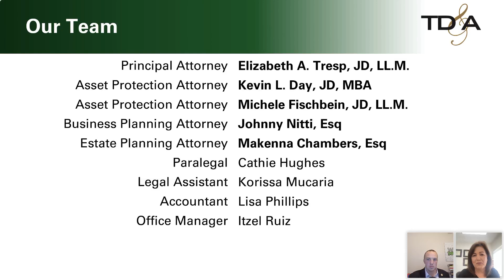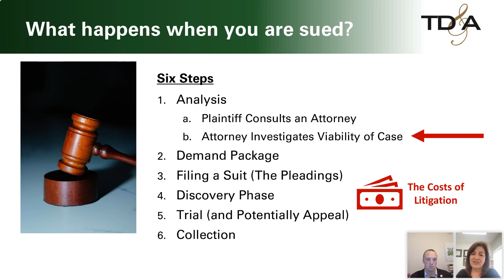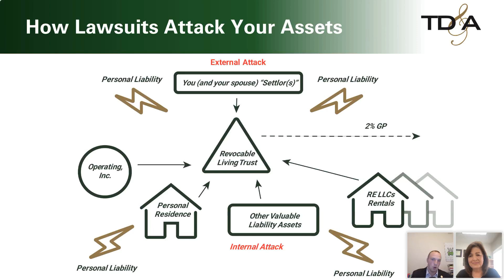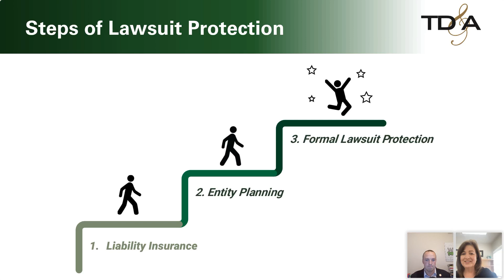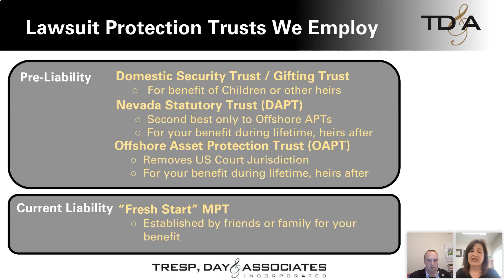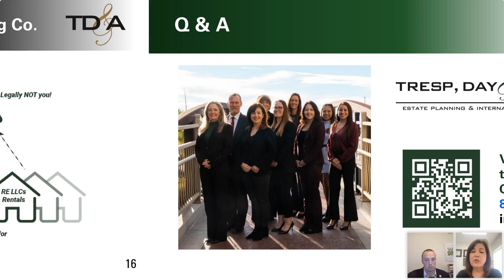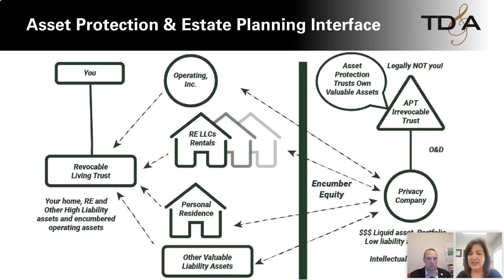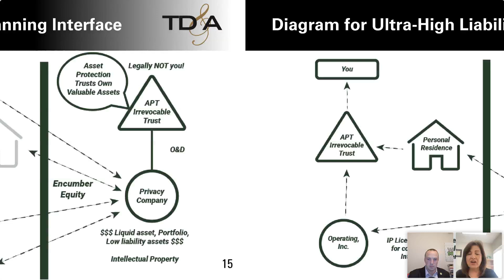Advanced Asset Protection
Robby Butler from our team at Y Street Capital interviews Michele Fischbein from the law firm of Tresp Day, one of the foremost asset protection firms in the US.